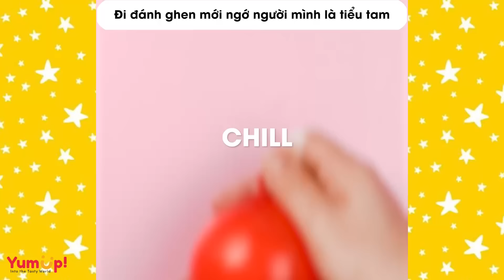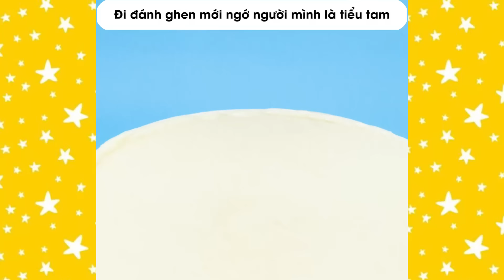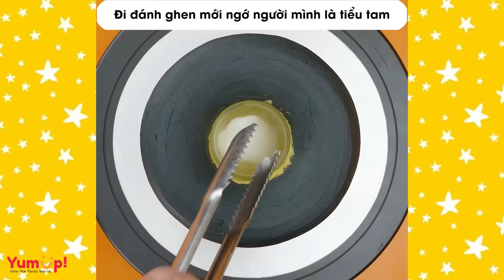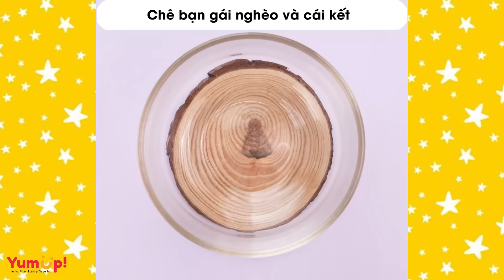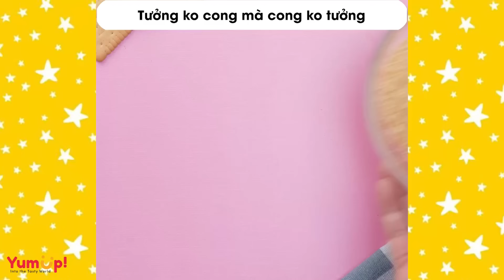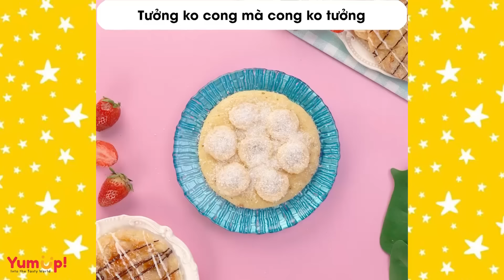Tâm sự số 806 🌈 Đi đánh ghen mới ngớ người mình là tiểu tam 🌈 Tiệm Bánh Radio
0:00 Pick me girl hóa thân thành em gái mưa và cô ny cao tay
4:01 Lương 8 triệu nên ở thành phố hay về quê
6:48 Cho bạn lời khuyên hết mình, bạn đổ tội chia rẽ hết hồn
11:08 Hối hận vì đối xử với các con hết lòng
16:50 Dụ em yêu có bầu, giờ em đẻ chỉ muốn chạy mất dép
22:06 Phát hiện người yêu đang đốn củi anh đồng nghiệp
25:58 Lấy phải vợ có nhu cầu cao quá, làm tn để kìm lại?